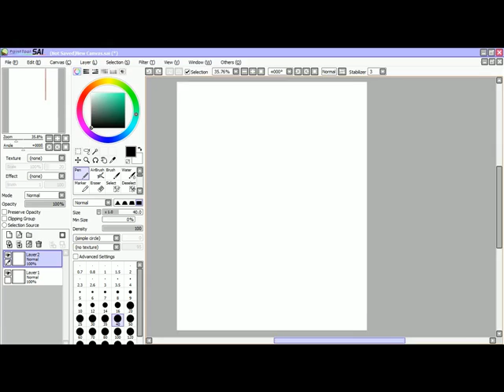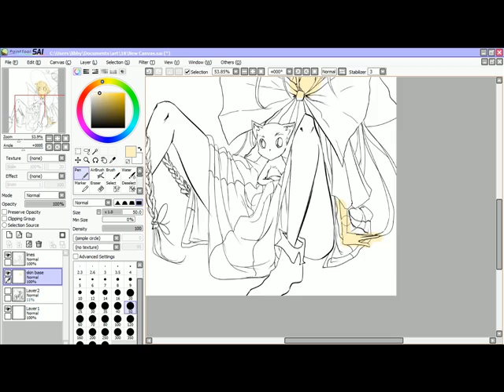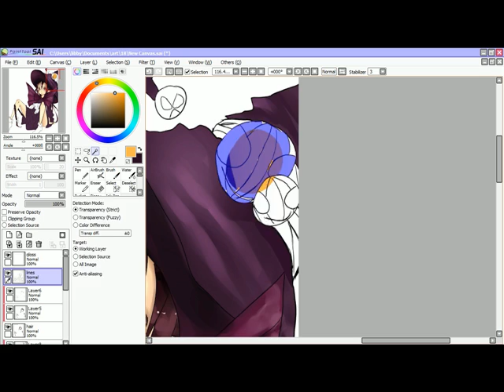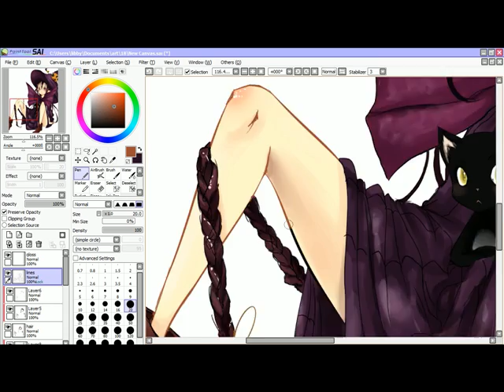Digital art process- Agnus the witch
This is Agnus
Made with sai- about 3 hours